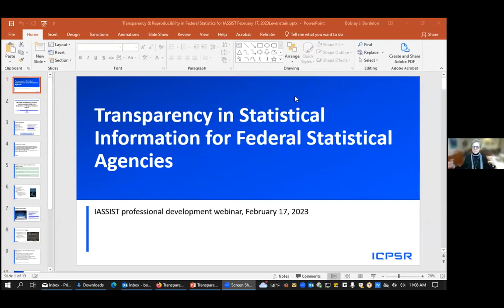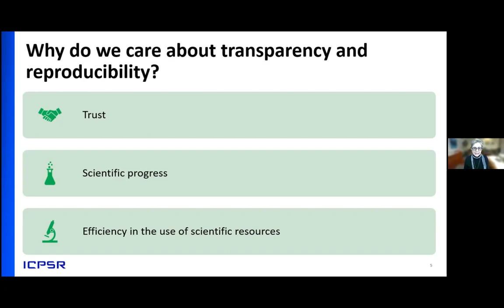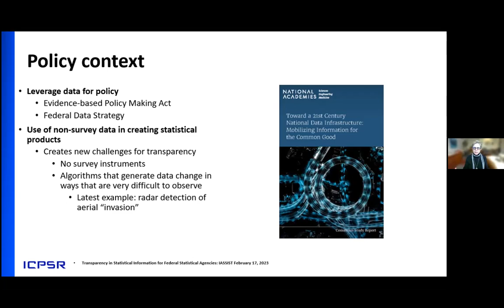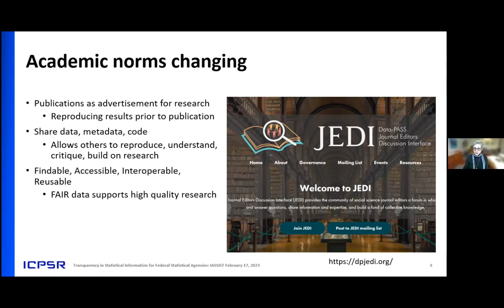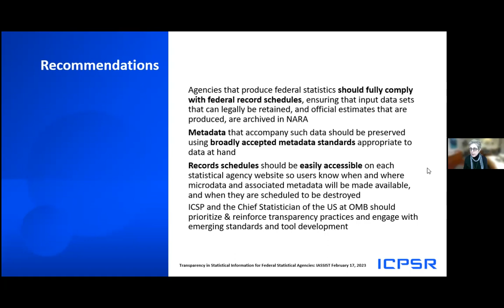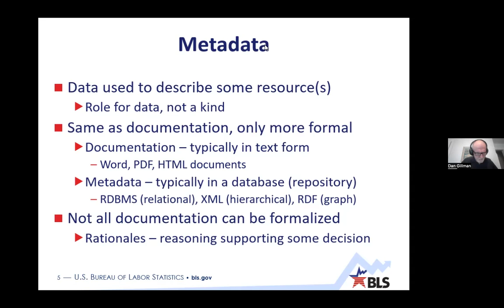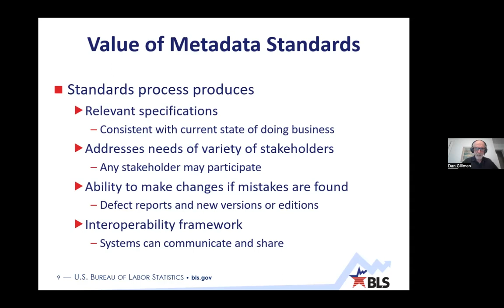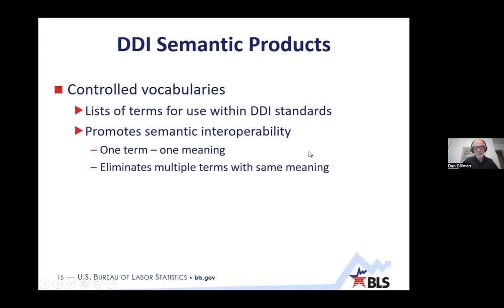Transparency of Federal Statistics for the National Center for Science and Engineering Statistics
Transparency and Reproducibility of Federal Statistics for the National Center for Science and Engineering Statistics

The National Center for Science and Engineering Statistics tasked the Committee on National Statistics to undertake a consensus panel study to examine the degree of transparency and reproducibility of federal statistics. The principal questions were: what should an agency should do to make available, both internally and externally, archives of the input data sets used to generate sets of official statistics; documentation of the treatments done to the raw data prior to the computation of the final estimates (for treatment of failed edits, nonresponse, etc.); and documentation of what goes into the computation of the final published estimates. Committee members, Daniel Gillman ( a mathematical statistician for the U.S. Bureau of Labor Statistics (BLS)) and Margaret Levenstein (director of the Inter-university Consortium for Political and Social Research (ICPSR) at the University of Michigan) will summarize the findings See how these findings can be applicable to your own data center or institutional repository and how such standards could be applied internationally.